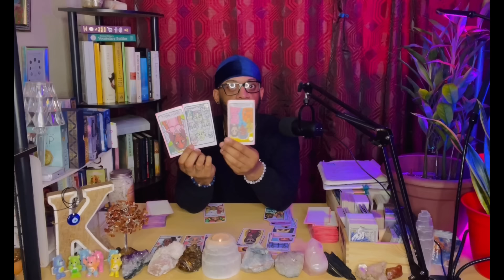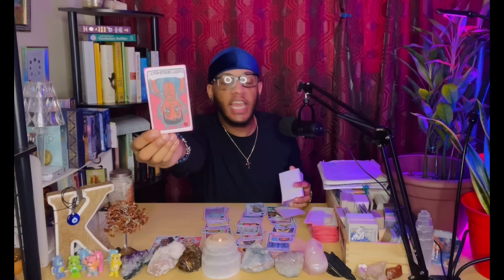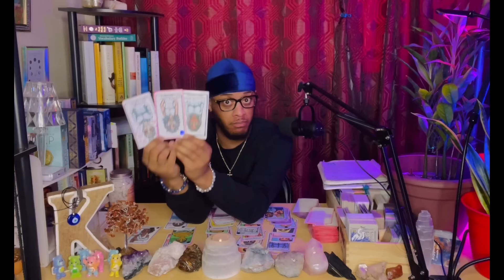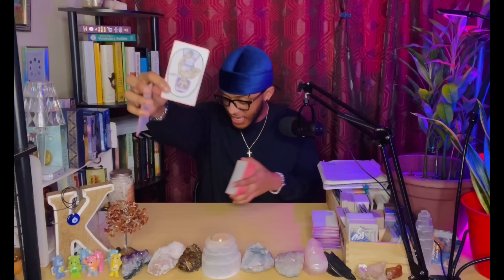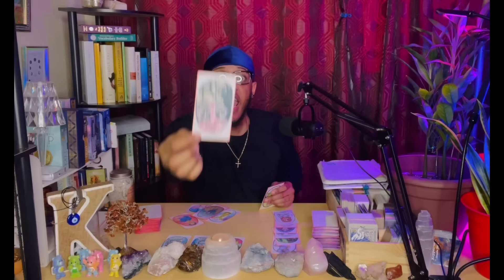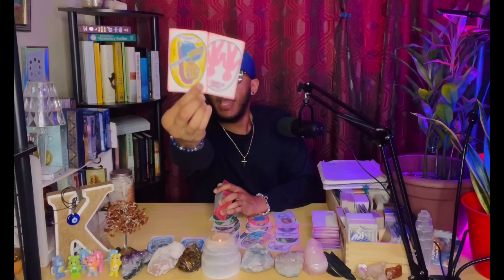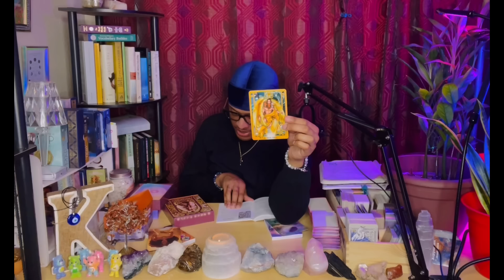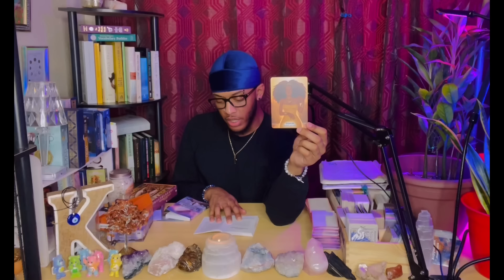Those that came for a DF/Priestess are learning that it doesn’t pay to be Karmic💩Justice Served⚖️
iKev’s Zodiac reading channel: @FireSignIntuitive

Intuitive Kev
4925 S Broadway Ave #1262

Need more insight? Connect with my Psychic friends at MysticSense! Free call/Chat time when you use my